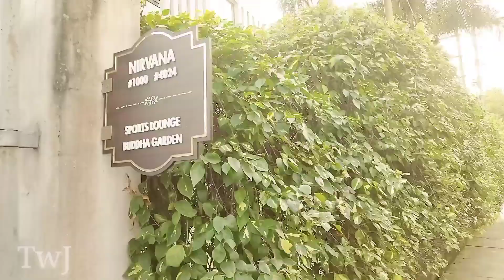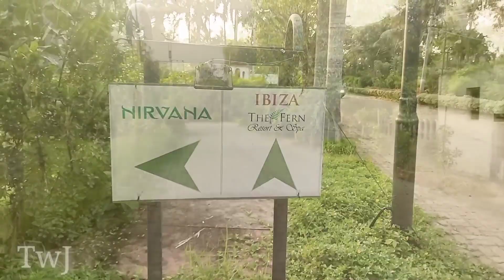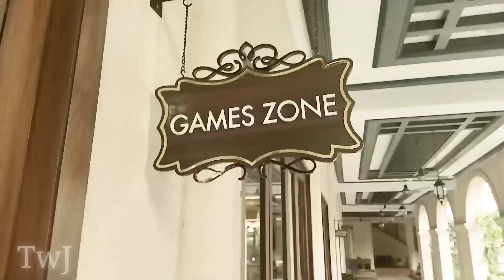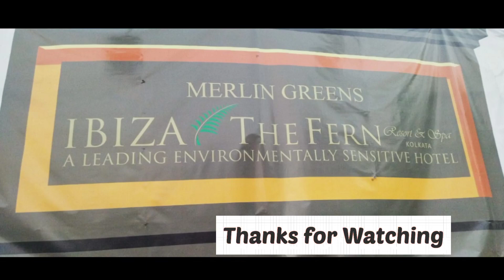IBIZA the fern resort || ইবিজা || Resort With Biggest Swimming Pool || Amtala Road || Near KOLKATA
it's not a promotion video or vlog

💥Contract :

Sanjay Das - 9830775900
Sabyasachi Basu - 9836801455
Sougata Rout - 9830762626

          💥Merlin Green💥

D. H. Road,Amtala
24 Parganas(South)
Kolkata -

# ibiza
# resort

💥Contract :

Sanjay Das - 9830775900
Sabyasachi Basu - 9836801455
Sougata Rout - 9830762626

          💥Merlin Green💥

D. H. Road,Amtala
24 Parganas(South)
Kolkata -